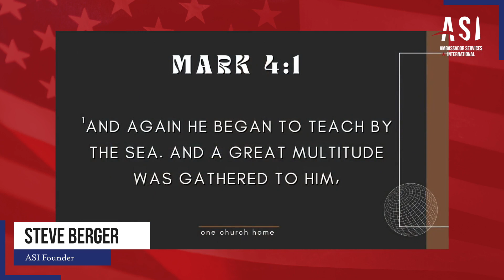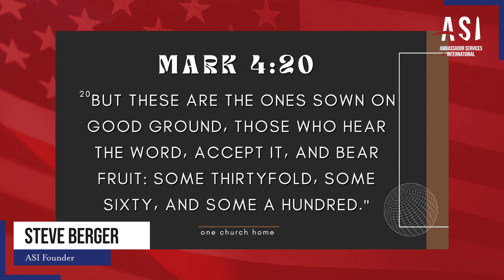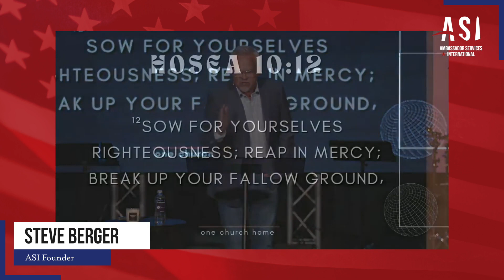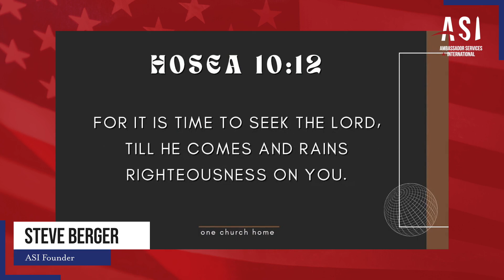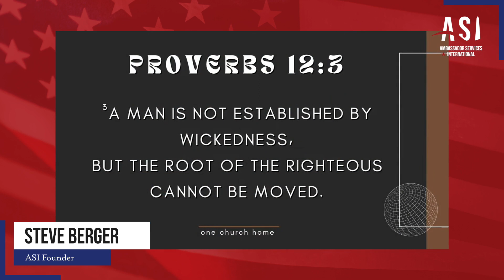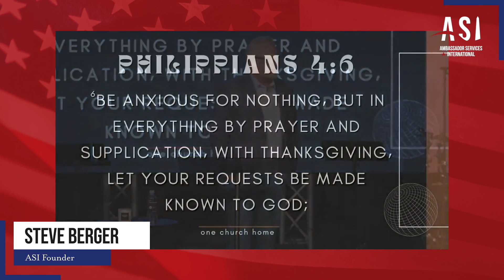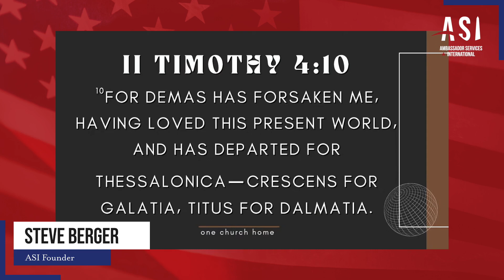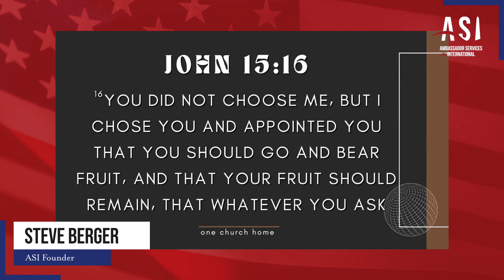The Power of Soil: Bearing Spiritual Fruits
Join Pastor Steve Berger at One Church Home as he delves into the parable of the sower from Mark 4, unravelling the symbolic representation of different soil types in our spiritual life. Discover the importance of breaking fallow grounds to develop "good soil" that bears fruit and how the allure of worldly wealth can lead to spiritual decline. Learn about the reality faced by persecuted Christians and the uplifting stories of rescue undertaken by Ambassador Services International. Tune in to understand how to be rooted in God's Word for an enriched life of faith.

Key Scriptures

Mark 4:1-20
Matthew 13:22
John 15:4-5
1 Timothy 6:10
Luke 8:15
2 Timothy 4:10

ABOUT
Pastor, author and speaker Steve Berger is known for his straight talk in dealing with various hot-topic cultural issues that many pastors avoid. In 2021, he founded Ambassador Services International with his wife, Sarah. He serves on the Executive and Pastoral Advisory Boards for Promise Keepers International, and the Jerusalem Prayer Breakfast Board. Whether preaching or writing, in great joy or pain, Steve longs to be a proclaimer of the grace and hope that Jesus came to offer. Since June of 1987, he has been married to Sarah, the love of his life, and together, they have four beautiful children and four grandchildren.